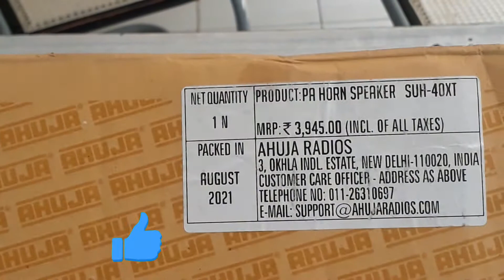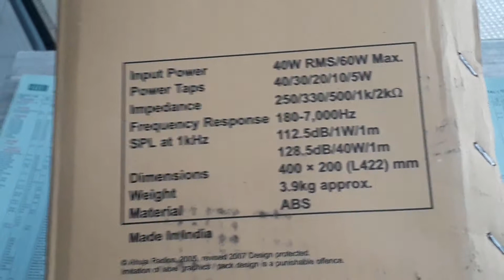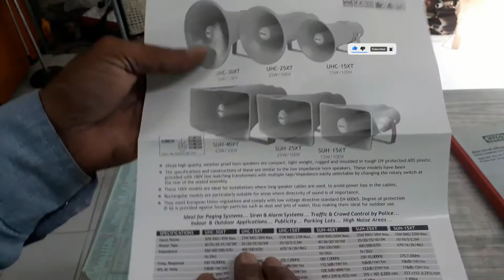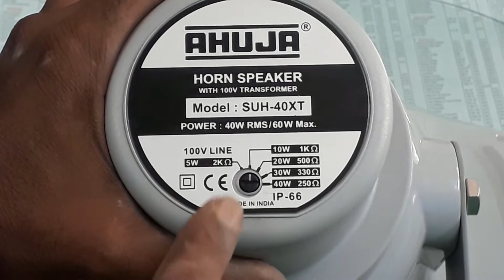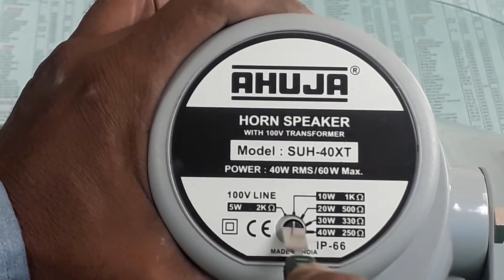ahuja horn speaker model suh-40xt unboxing, PLPC TV Science and Technology Topics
ahuja horn speaker model suh-40xt unboxing,
PLPC TV  Science and Technology Topics,